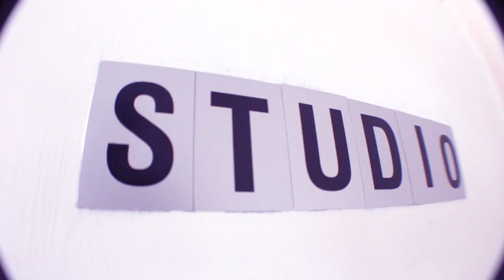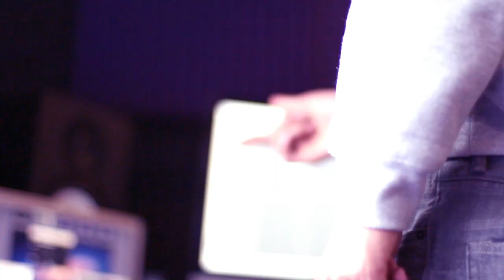Introducing: Yungen | New Release, Top 5 MC's + More! (E01/S01)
Dropout UK caught up with hotly-tipped UK rapper Yungen, ahead of the release of his debut mixtape 'Topic Of Discussion' for the premier of our new 'Introducing' feature, where we listen to some new music and genuinely get to know the selected talent that you will soon be very familiar with!

Dropout UK is a digital music & entertainment platform orientated around reinforcing popular culture, whilst working on the belief that NO individual is one dimensional. We like different things, at different times, for different reason.

We do not do niches. We steer clear of targeting a particular stereotype. We do POP. If it's popular, or our sources tell us it's about to make some kind of noise, Dropout make sure you know about it first!

From Indie to Mainstream, Rock to Rap, Secret Gigs to Festivals, Emerging to Established. We cover it.